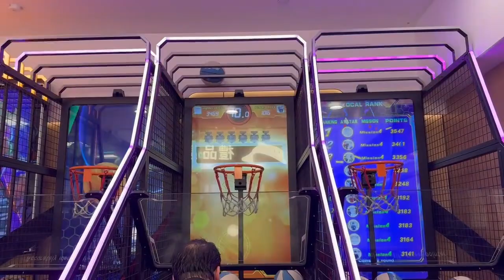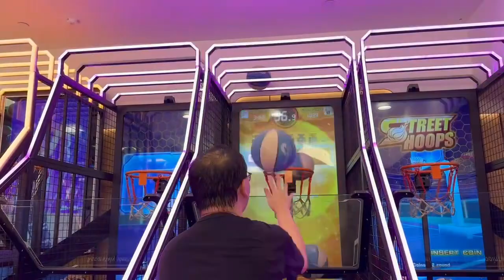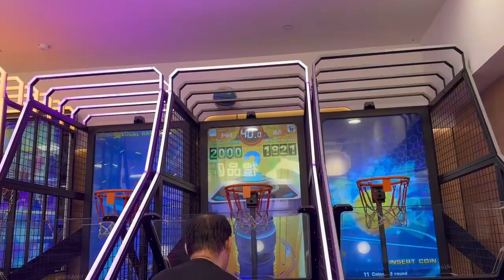這位選手究竟颶風二代籃球機第二次亦都可唔可以過2900分呢？￼